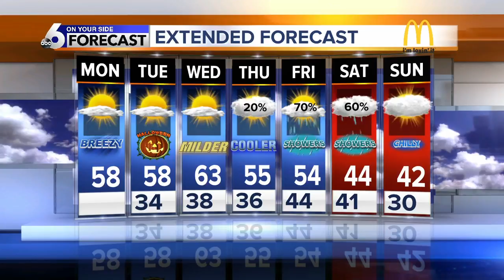Still sunny across SW Idaho but cool &amp; blustery too